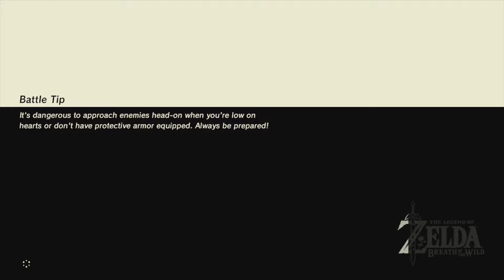Let's Play Zelda: Breath of the Wild [21] The Obese Fairy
In this video, we meet a rather fat women who calls herself the Great Fairy, who upgrades our chest piece. After that, we make some attempt to continue in the direction of the next objective.